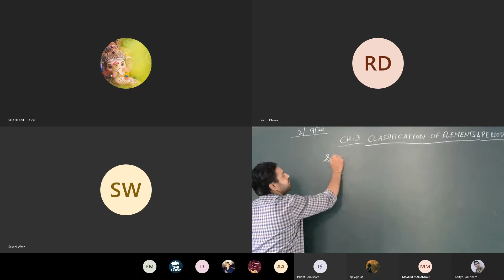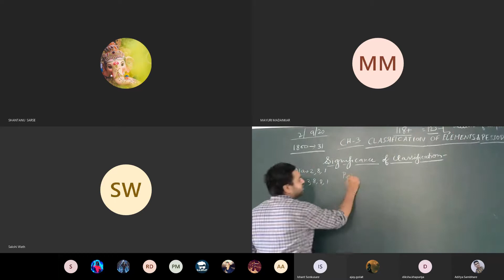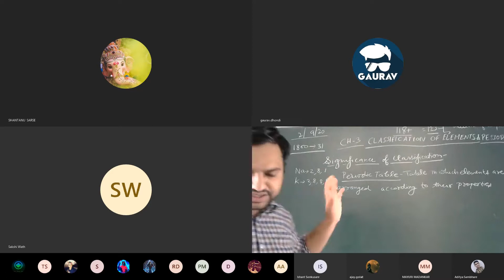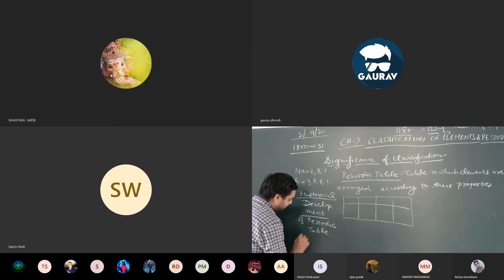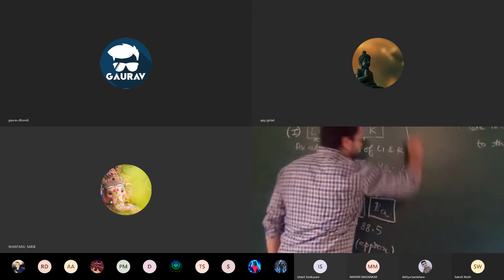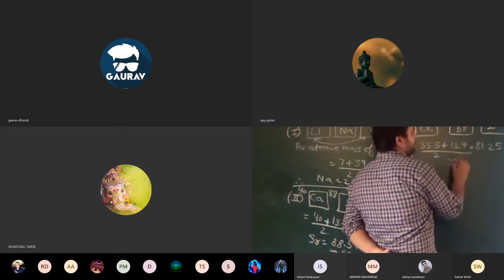Class 11th Jee Neet Chemistry29